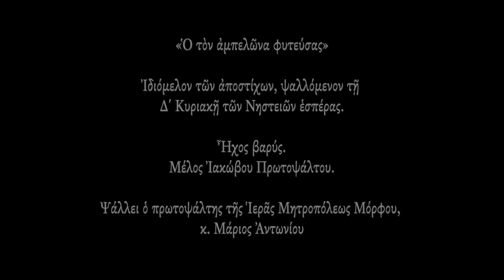Μάριος Ἀντωνίου: «Ὁ τὸν ἀμπελῶνα φυτεύσας» (Δ΄ Κυριακῇ τῶν Νηστειῶν ἑσπέρας, Ἦχος βαρύς)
Ἰδιόμελον τῶν ἀποστίχων, ψαλλόμενον τῇ Δ΄ Κυριακῇ τῶν Νηστειῶν ἑσπέρας Ἦχος βαρύς. Μέλος Ἰακώβου Πρωτοψάλτου.